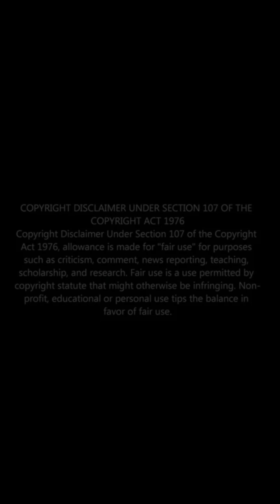Indiana wins national drone test site designation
The Trump administration has designated Indiana as one of two new national drone test sites, alongside Oklahoma, a move expected to boost research, military training, and commercial drone development.

Sen. Todd Young, who led the effort, said the site will create high-paying jobs, expand military exercises, and support universities like Purdue in advancing drone technology.

Gov. Mike Braun hailed the designation as a major economic and defense win for the state, noting its potential to attract investment and position Indiana as a leader in drone innovation.

The site will include Purdue University, Camp Atterbury, and other facilities, with a focus on integrating unmanned aircraft systems safely into national airspace, Indiana Capital Chronicle has reported.

The new Indiana Initiative for Drone Dominance Task Force will coordinate state, university, and industry efforts, delivering a strategic plan by July 31.

👍 Like this video to stay updated on Indiana being designated as a national drone test site and its potential impact on technology and the economy.

  / b.c.begley

  / bcbegley

  / bc_news1

  / bcbegley